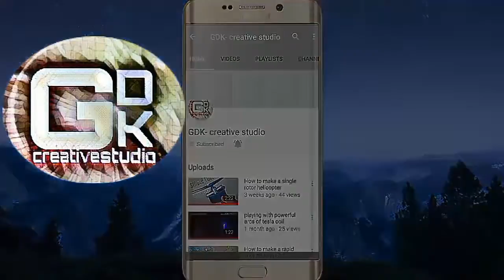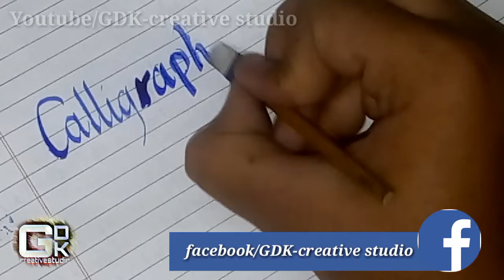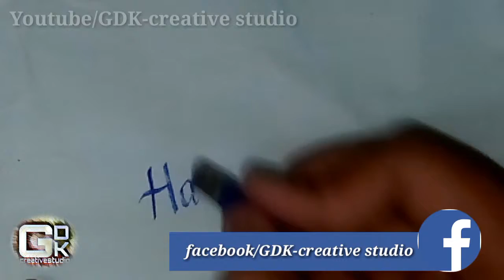How to make a calligraphy pen 2 in 1